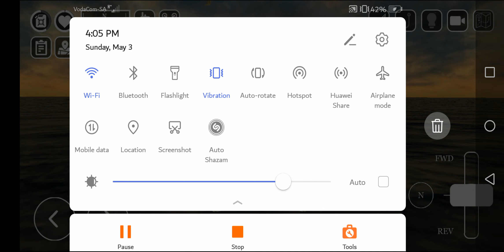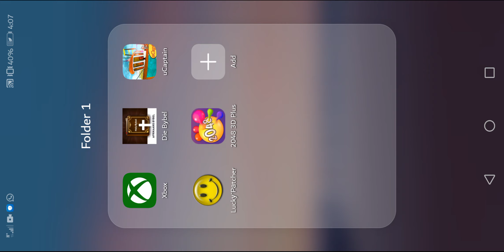Ucaptain Part 1 of catching Random fish. I Caught a 280LB Trophy Tuna🐟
Remember if you watch it finish it gets better and funnier

Part 1 of Catching random fish

I Caught 3 tunas and 1 trophy one